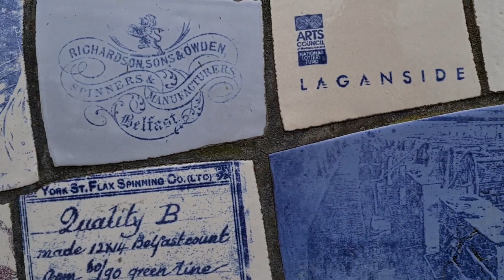Big Fish ll Belfast's Popular Landmark ll Hindi Vlog ll Irish Artist -John Kindness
The Big Fish's image appears on tourism material related to Belfast and Northern Ireland. Let me take you through it and discuss important facts About The Big Fish.

My Filmmaking Equipment:👇🏼

iphone 12
Ring Light
Smartphone Video Kit
JBL Headphones